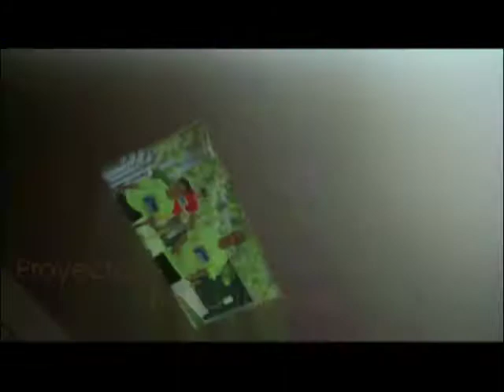Expedicion GT 28 de Septiembre